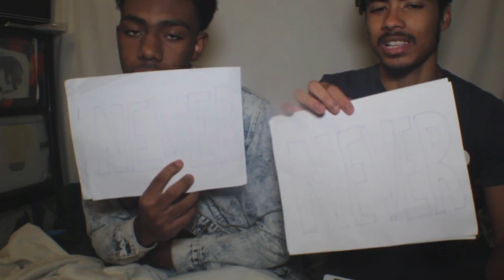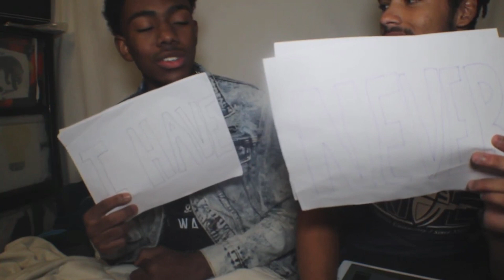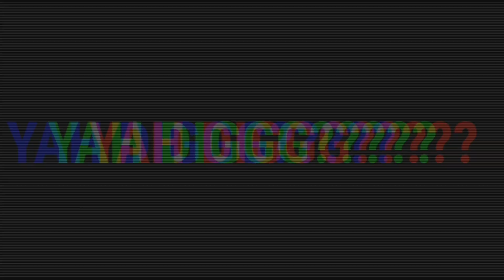Never Have I Ever With Cousin Eman Part 2 (It gets more Spicy and Extreme)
I am just a young adult or teen however you want to put it with a camera who likes to have lots of fun with different activities

My goal is to reach 2k subscribers and get 1000 followers on instagram please help me get there

I AM ALWAYS OPEN TO NEW TIPS FOR MY CHANNEL AND IDEAS JUST BE OPEN ABOUT IT.

YLN Almighty's YouTube channel check it out down below we got a similar video too